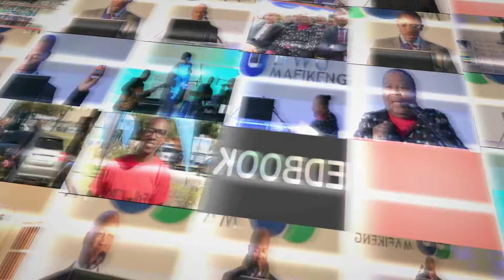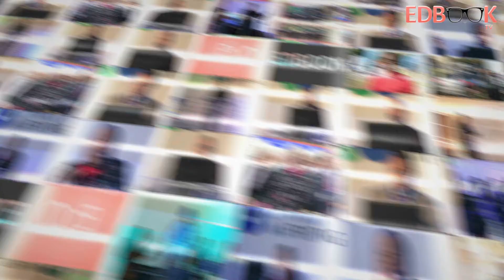Edbook: Interns 2018